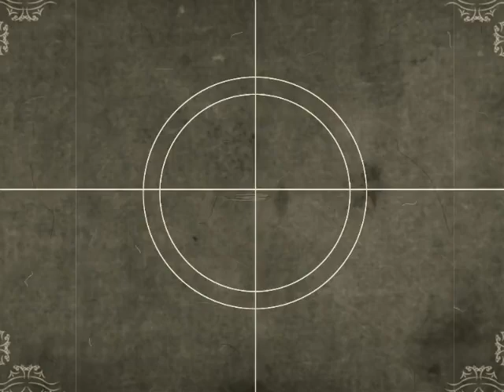David Orozco (Sobreviviente) - Jet-B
¡Aquí les presento este tema dedicado a un excelnte compañero sobreviviente de varios disparos lo cual merecia una excelente dedicatoria con este tema "David Orozco"

Sigue a Jet-B en